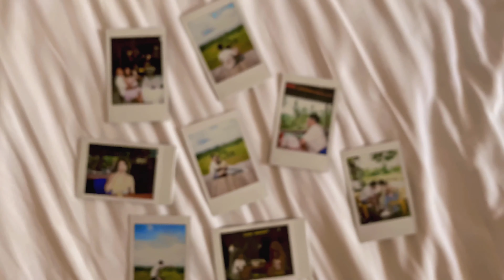Bohol Travel Vlog 2 | chasing bunnies, swimming with fishes and turtles, lunch at Panglao’s sandbar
Hi guys! Welcome or welcome back! This is part two of our Bohol Travel Vlog. Please do check out the first vlog too.

Details of our tour package:

Day 1: Countryside Tour for 2 pax
Blood Compact Shrine
Baclayon Church
Tarsier (Enchanted Farm Panglao)
Loay River Cruise
Man-made forest
Chocolate Hills
ATV ride (Optional,activity charges are not included in the package)

Day 2: Island hopping tour
Dolphin Watching
Balicasag and Virgin Island Hopping with snorkeling
Local Island Guide and Snorkeling Mask
Environmental Fee
Round Trip Hotel Transfers

TOTAL Package rate: P10,300 for two pax.
Hennan Resort Panglao Premier Room: P6,000-ish per night at the time of booking.